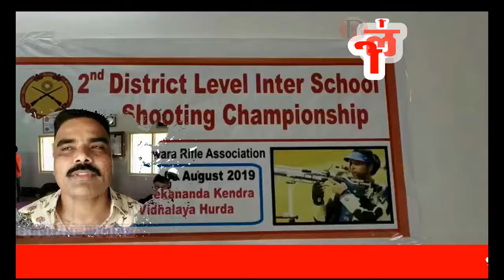राइफल शूटिंग प्रतियोगिता का शुभारम्भ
भीलवाड़ा (हलचल)  जिले के हुरड़ा में जिला राइफल संघ के तत्वावधान में होने वाली दो दिवसीय राइफल शूटिंग प्रतियोगिता का शुभारम्भ हुआ जिसमें विकास अधिकारी सीमा गौड़, जिला खेल अधिकारी ओमप्रकाश बारियाँ , अन्तराष्ट्रीय निशानेबाज जी.एल.यादव उपस्थित थे। जिला राइफल संघ के सचिव भगवत सिंह कानावत ने प्रतियोगिता का प्रतिवेदन प्रस्तुत किया । इस प्रतियोगिता में सौ निशानेबाज निशाना साध रहे हैं। यह प्रतियोगिता विवेकानन्द केन्द्र विद्यालय हुरडा में 3 अगस्त तक चलेगी। आज हुई प्रतिस्पर्धा में 18 खिलाड़ी पिस्टल एवं 20 खिलाड़ी राइफल पर निशाना साध चुके हैं। इस प्रतियोगिता का समापन 3 अगस्त को 2 बजे जिला पुलिस अधीक्षक हरेन्द्र महावर एवं जिला राईफल संघ के अध्यक्ष अविजीत सिंह बदनोर विजेता खिलाडिय़ों को पदक दे कर सम्मानित करेंगे।